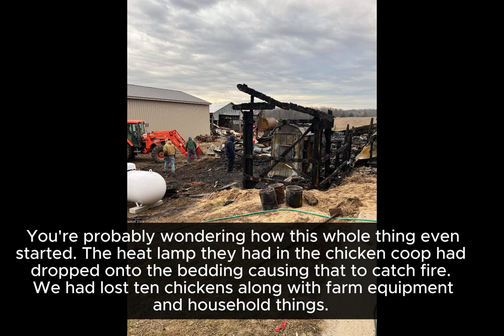Barn fire: pictures and explanation.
This is explaining the burned down building in the background of some future videos, just in case any questions arise.